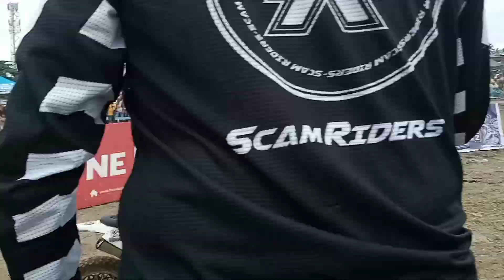2nd LYR Enduro-Cross Challenge 50cc Class Champion 🏆 Creer Ephraim Canocotan Tagum City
2nd LYR Enduro-Cross Challenge
50cc Class
Champion 🏆 Creer Ephraim
Canocotan Tagum City Davao del Norte